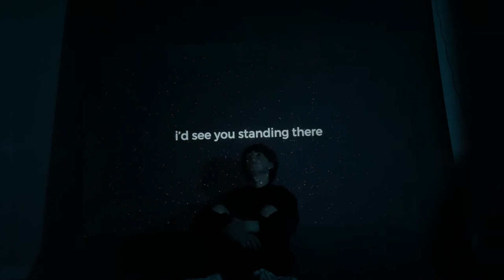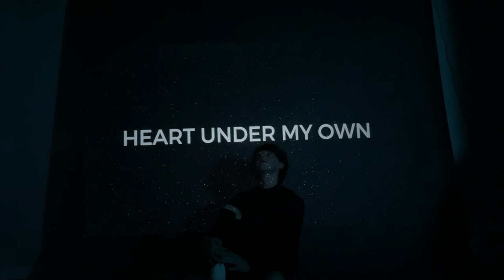Adam Ragsdale - Murphy's Law (Official Lyric Video)